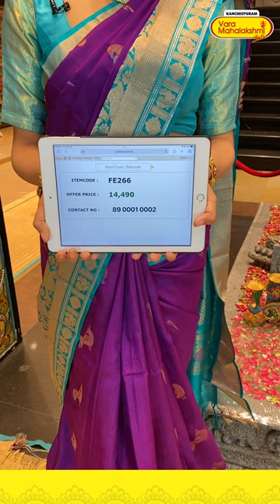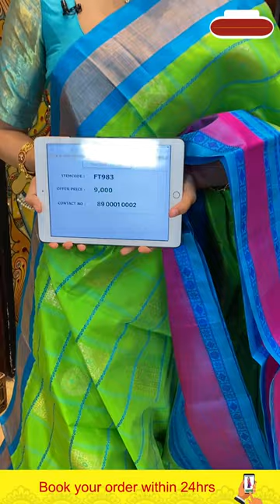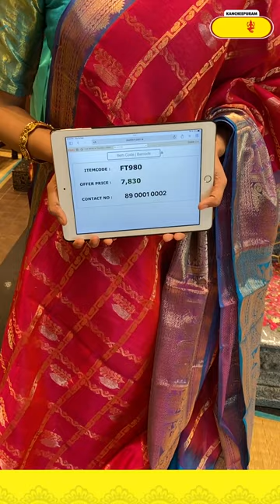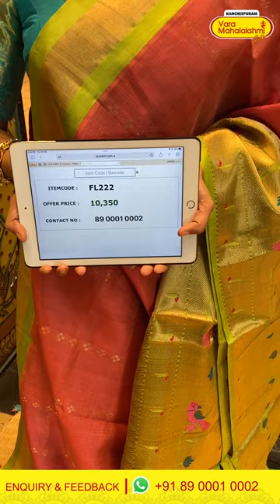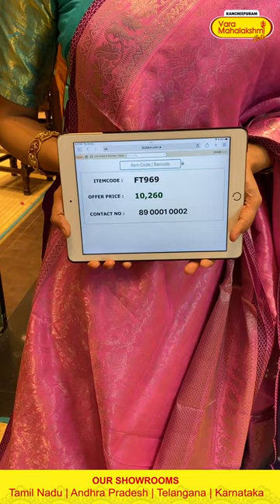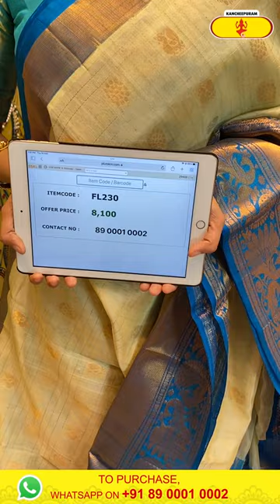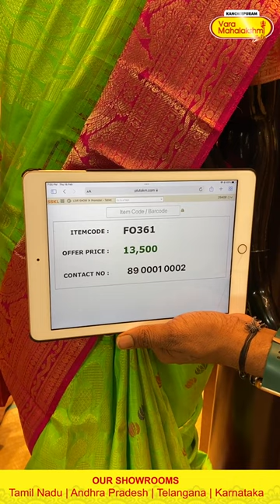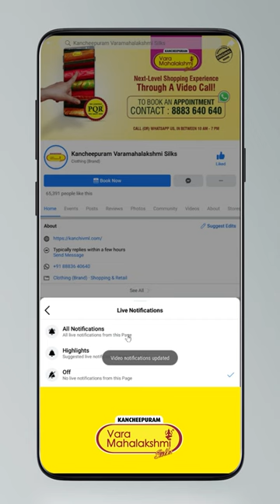Kuppadam Sarees @ WEAVERS PRICE Offer VALID FOR 24HRS ONLY | Kancheepuram Varamahalakshmi Silks